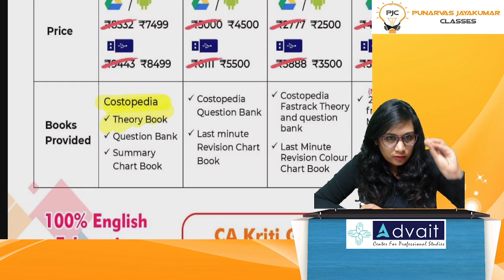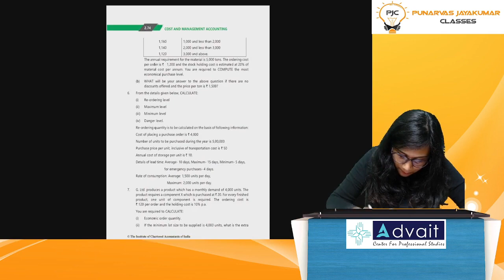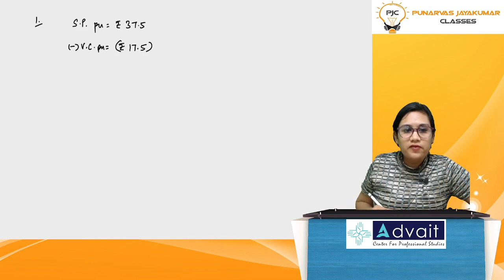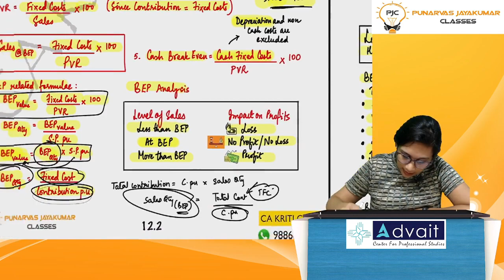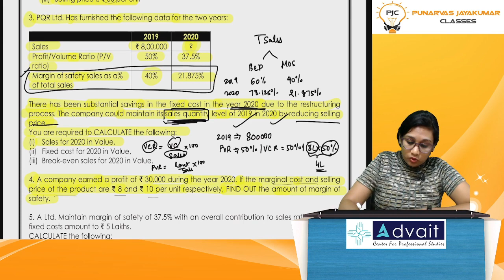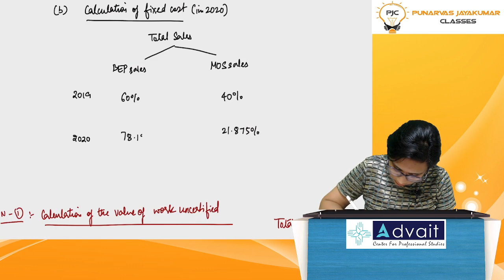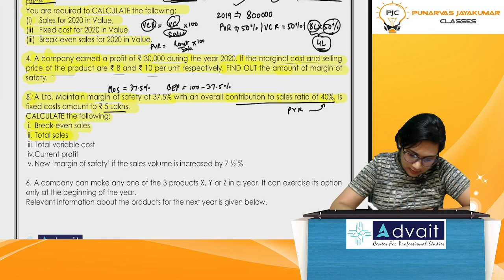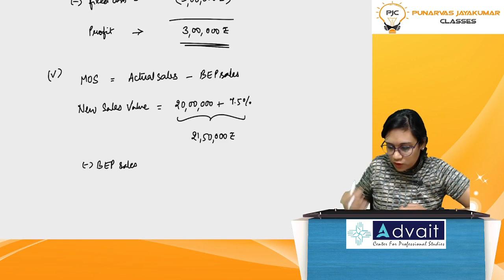CA Inter Costing July/Nov 2021 | Paper 3 - Part 1 | ICAI Questions- Marginal Costing | CA Kriti Goel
ICAI Questions Solved - Marginal Costing (CA Inter Paper 3) - Get 8 marks in 2 hours | ICAI Exams 2021

In this video, We will solve all ICAI Study Material questions for CA INTER Costing Exam in July/Nov 2021. You will find over 100+ hours of questions here and CA Inter Cost Accounting Exam Tips and ICAI Exams 2021 Tips by CA Kriti Goel. Aim Exemption in Costing.

Feel free to reach us. Our expert team will be more than happy to answer all your questions:

►About CA Kriti Goel - Consultant and COO, Advait Learning:
Kriti cleared all levels of the Chartered Accountancy in her first attempt in 2011. She is a faculty at ICAI Bangalore. She worked as an Audit specialist in the internal audit department of Reliance vision express for over 2 years. She has been teaching economics for CPT students and Costing for IPCC for over 5 years now and has taught over 4000 CA students across CPT and IPCC. Being the operations head at Advait Center for Learning, she has brought in positive changes with her multifarious initiatives - most important being implementation of a weekly assessment mechanism for students, regular feedback for faculty and a mentorship program for students for their holistic development.

She is a very good faculty and has got extraordinary reviews for her practical yet fun approach to teaching. Her unorthodox form of pedagogy interspersing fun games for conceptual clarity has made her a favourite among students.

Why You should join Advait Learning?
✔️ Here, You will not learn just about CA, but way beyond
✔️ Young & Dynamic Faculty (Practicing CA, CS, CMA, ACCA & Lawyers)
✔️ 1 on 1 Mentoring/Counselling Sessions With Customized Study Schedule
✔️ Scientifically Designed & Handcrafted Study Materials
✔️ Mock Exams(Weekly & Regular Tests To Assess Students Performance)

Advait Learning – Center For Professional Studies
#51, ISR Basement, Malleshwaram 7th Cross
Landmark – Next to Sri Krishna Sweets
Bangalore – 560003

CA Inter Costing July/Nov 2021 | Cost Accounting | CA Exam Tips | ICAI Exams 2021